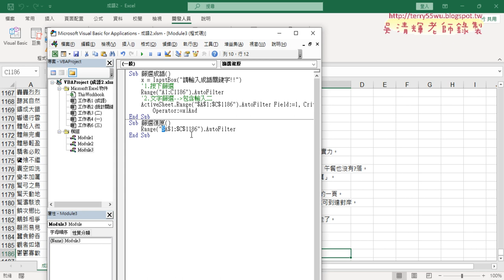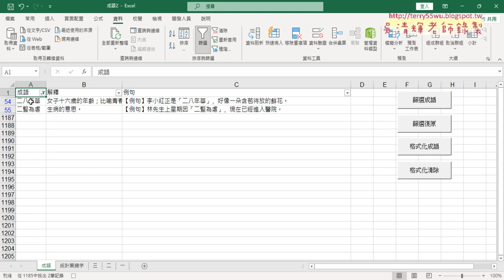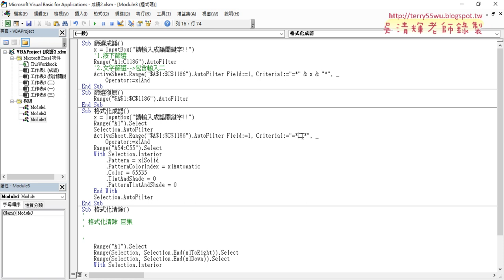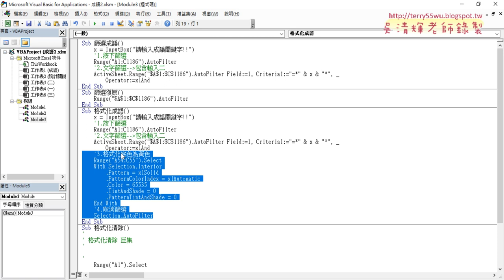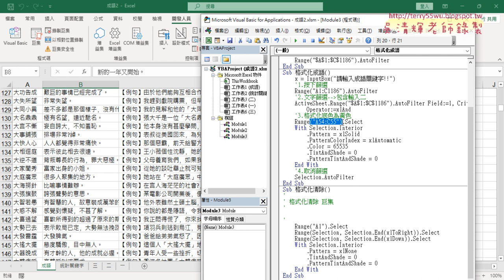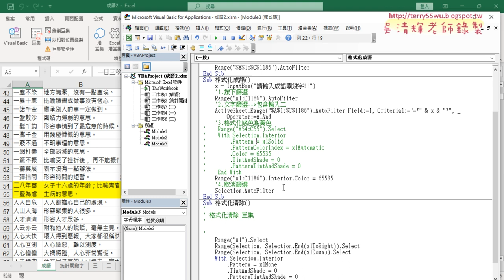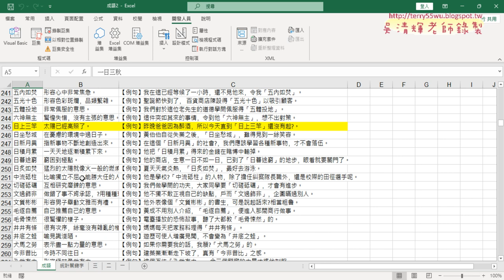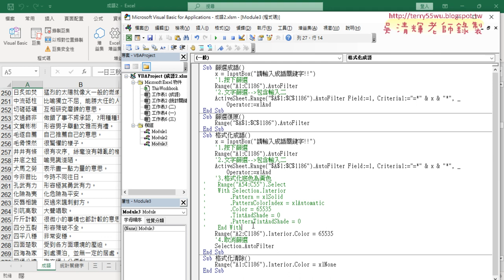04 格式化成語巨集錄製與修改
01_重點複習成語統計與繪圖
02_用BINGAI查詢功能與篩選資料VBA
03_錄製篩選成語巨集與修改
04_格式化成語巨集錄製與修改

課程理念：
1.以循序漸進的方式, 透過詳細的說明和實用的50個Excel VBA範例,
2.進而解說EXCEL與資料庫的結合，甚至將EXCEL當成資料庫來使用，

上課用書：
Excel VBA一點都不難：一鍵搞定所有報表
作者： Excel Home
出版社：博碩
出版日期：2013/06/26
定價：380元

吳老師  112/4/28